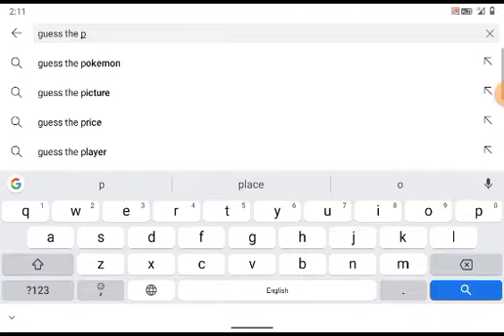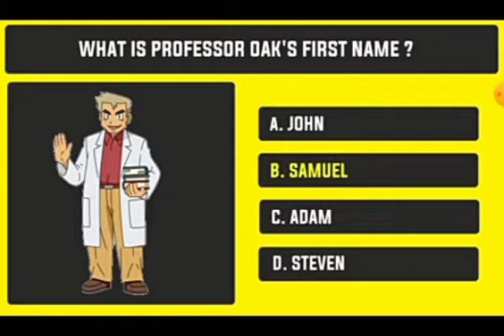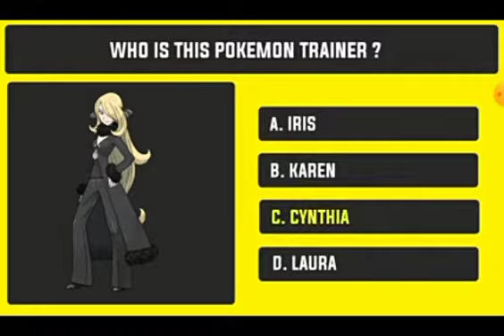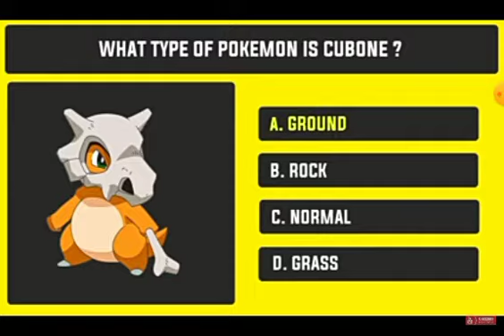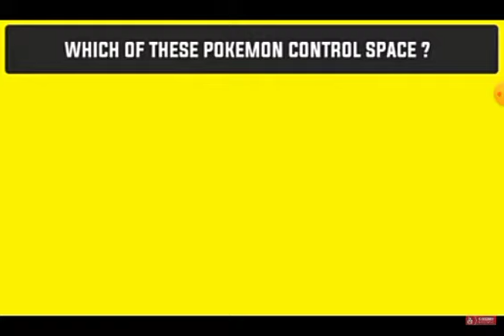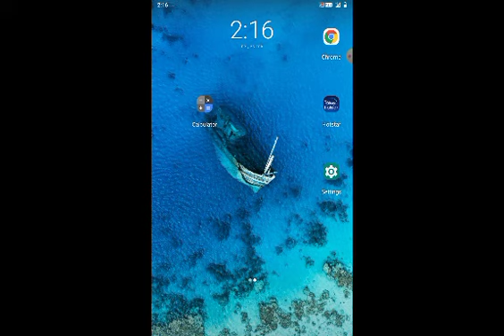I am genius in genius test pokemon